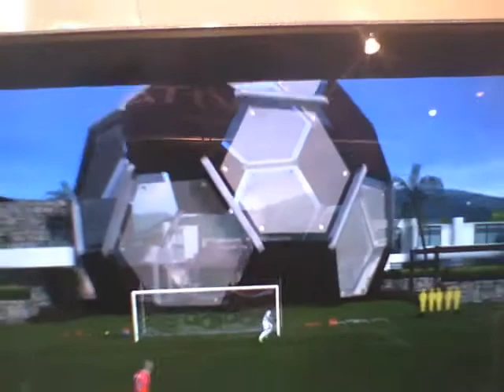2012-03-09-Ps vita - Fifa football - Tactile arrière